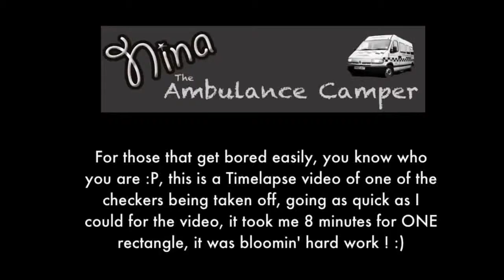011 Nina's Sticker Removals